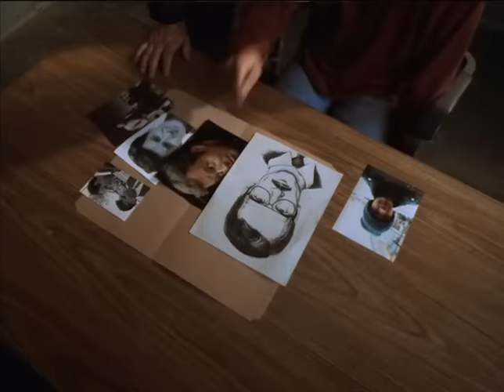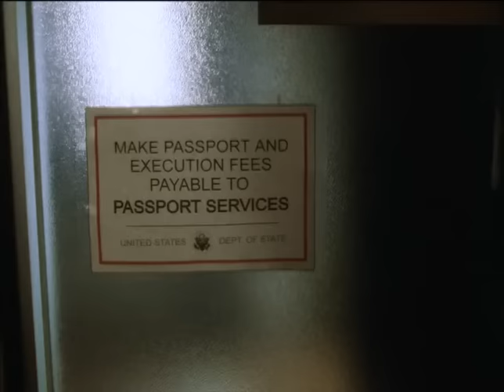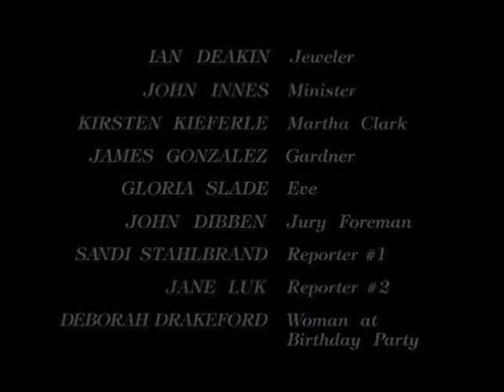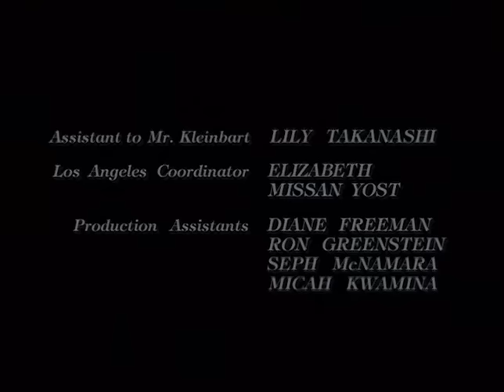Sangre En Las Manos (1998) | Película Completa | Rue McClanahan | Kristy McNichol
Titulo Original: Blood on Her Hands (1998)

Una mujer manipula a su amante para que asesine a su marido y luego lo prepara para que asuma la caída teniendo una aventura con su abogado.

Estrellas: Susan Lucci, John O'Hurley, Lauren Collins, Philip Casnoff, Kamar de los Reyes, Dean McDermott, Nicholas Campbell
Dirigida por: Steven Robman